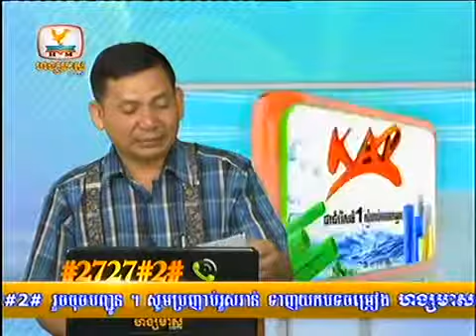Cambodia News HM HDTV Express News on 11 02 2014 Part6